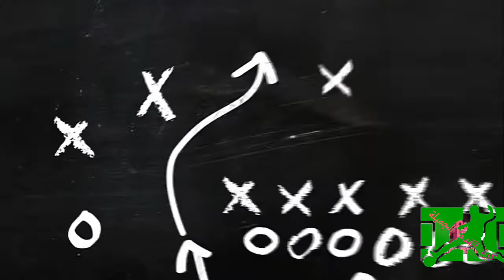ferran Torres (golden boy)